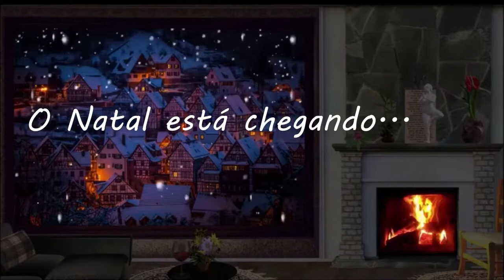Relaxing Music - Relaxing Christmas Music We Hear Angels